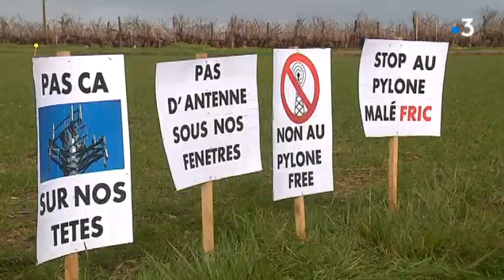Mortagne-sur-Gironde : levée de boucliers contre un projet d'antenne-relais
A Mortagne-sur-Gironde, au sud de la Charente-Maritime, des habitants se mobilisent contre l'installation d'une antenne-relais dans la commune. Un collectif organisait une marche de protestation ce matin.
Regardez ce reportage de Marie Sohier, Marc Millet et Jennifer Russeil.
Intervenants : Magali Jean-Chevallier,Viticultrice; Jean-Louis Faure, Maire de Mortagne-sur-Gironde.